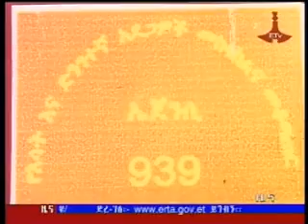Amharic News Day Sept 10 2013